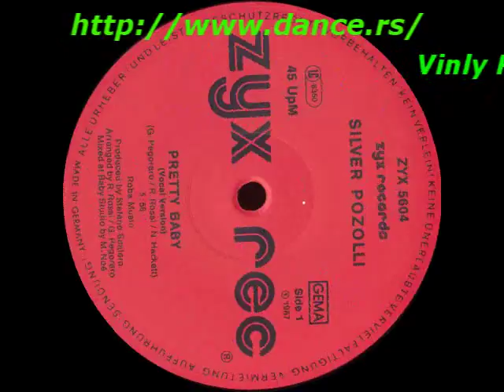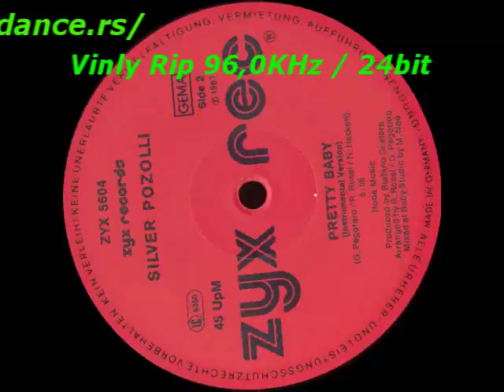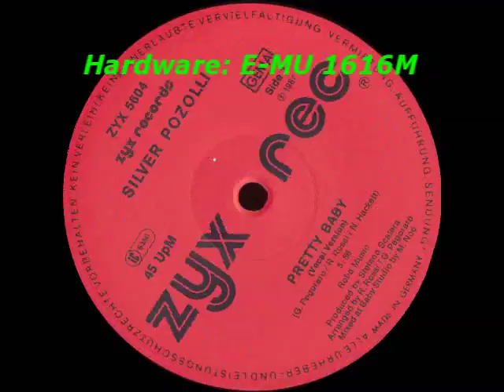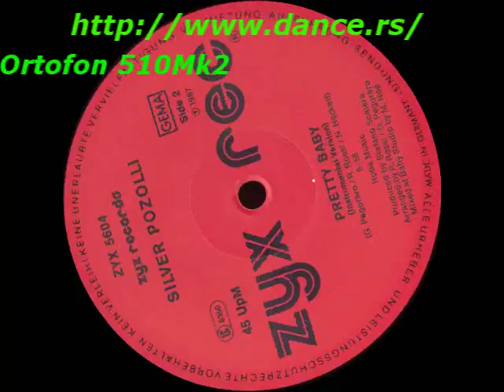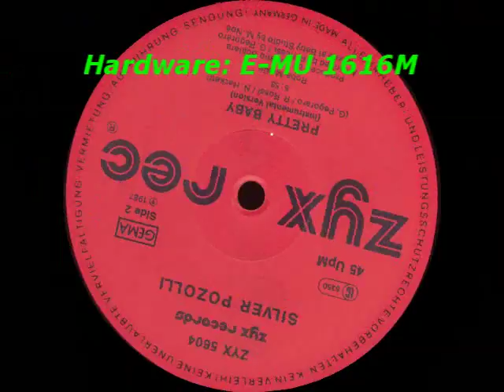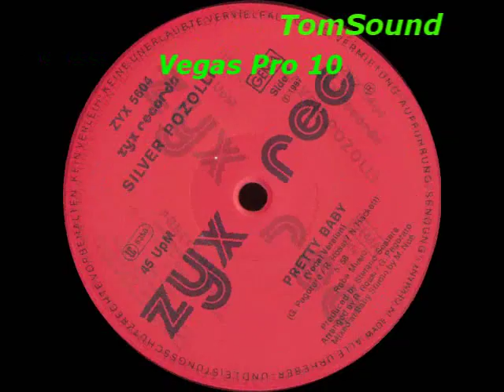Silver Pozzoli - Pretty Baby (Vocal Version)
Vinly Rip 96,0KHz / 24bit Source: Technics SL-1210Mk2, Ortofon 510Mk2; Hardware: E-MU 1616M; Software: Waves Multirack, Sound Forge Pro 10, Vegas Pro 10